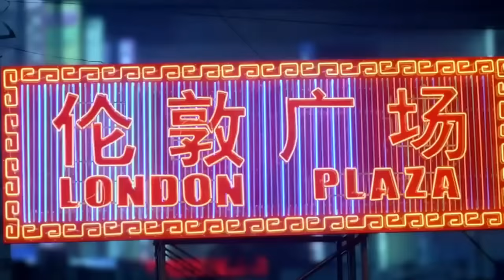The Ultimate Motivational Clip - Rise & Shine!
Join The VIP Waitlist To Be A Pilot Member! - LAUNCHING IN JANUARY 2020

6am and your hand can't make it to the alarm clock before the voices in your head start telling you that it's too early, too dark, and too cold to get out of a bed.

Aching muscles lie still in rebellion, pretending not to hear your brain commanding them to move

A legion of voices are shouting their unanimous permission for you to hit the snooze button and go back to dreamland, but you didn't ask their opinion.

The voice you've chosen to listen to is one of defiance.

A voice that's says there was a reason you set that alarm in the first place. So sit up, put your feet on the floor, and don't look back because we've got work to do.

Welcome to The Grind!

For what is each day but a series of conflicts between the right way and the easy way, 10,000 streams fan out like a river delta before you, Each one promising the path of least resistance.

Thing is, you're headed upstream. And when you make that choice, when you decide to turn your back on what's comfortable and what's safe and what some would call "common sense", well that's day 1. From there it only gets tougher.

So just make sure this is something you want. Because the easy way out will always be there, ready to wash you away, all you have to do is pick up your feet.

But you aren't going to are you?
With each step comes the decision to take another

You're on your way now

But this is no time to dwell on how far you've come. You're in a fight against an opponent you can't see

Oh but you can feel him on your heels can't you?

Feel him breathing down your neck

You know what that is? That's you...Your fears, your doubts and insecurities all lined up like a firing squad ready to shoot you out of the sky

But don't lose heart

While they aren't easily defeated, they are far from invincible

Remember this is The Grind

The Battle Royale between you and your mind, your body and the devil on your shoulder who's telling you that this is just a game, this is just a waste of time, your opponents are stronger than you.

Drown out the voice of uncertainty with the sound of your own heartbeat

Burn away your self doubt with the fire that's beneath you

Remember what you're fighting for

And never forget that momentum is a cruel mistress, She can turn on a dime with the smallest mistake.

She is ever searching for that weak place in your armor

That one tiny thing you forgot to prepare for

So as long as the devil is hiding the details, the question remains,"is that all you got?", "are you sure?"

And when the answer is "yes". That you've done all you can to prepare yourself for battle THEN it's time to go forth and boldly face your enemy, the enemy within
Only now you must take that fight into the open, into hostile territory
You're a lion in a field of lions

All hunting the same elusive prey with a desperate starvation that says VICTORY is the only thing that can keep you alive

So believe that voice that says " you CAN run a little faster " and that " you CAN throw a little harder " and that " you CAN dive a little deeper" and that, for you, the laws of physics are merely a suggestion.

Luck is the last dying wish of those who wanna believe that winning can happen by accident, sweat on the other hand is for those who know it's a choice, so decide now because destiny waits for no man. And when your time comes and a thousand different voices are trying to tell you you're not ready for it, listen instead for that lone voice in decent the one that says you are ready, you are prepared, it's all up to you now.

So rise and shine.

Join The VIP Waitlist To Be A Pilot Member!

In South Africa | January 2020 - Learn More...

 🎤 Addicted 2 Success Implementation Experience - Coming Soon
In Brisbane, Australia | Spring 2020